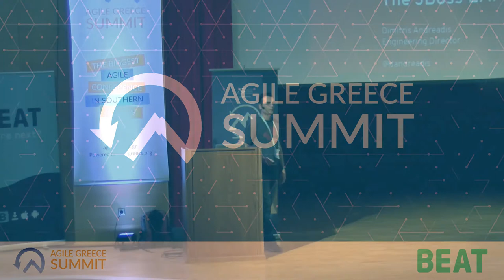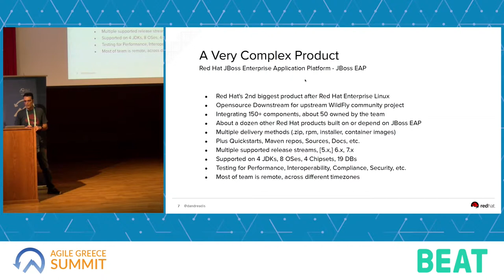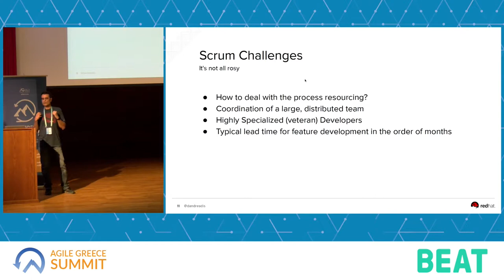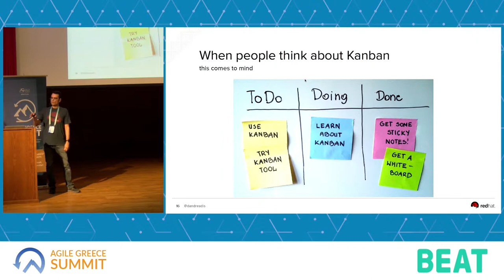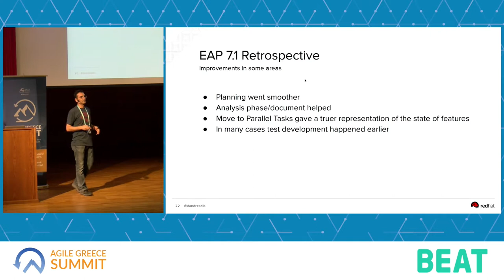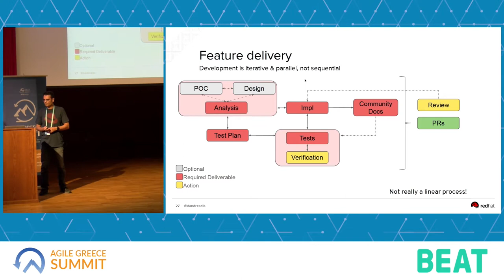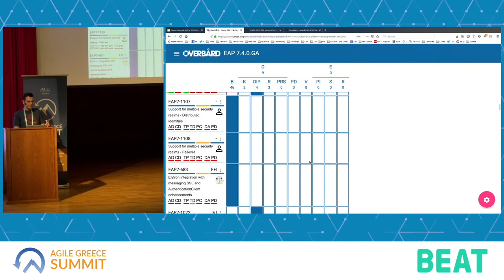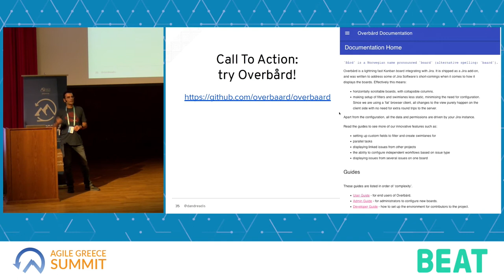Agile Greece Summit 2019 - Supercharged Agility with Kanban – the Red Hat JBoss EAP story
Agile Greece Summit 2019 - Supercharged Agility with Kanban – the Red Hat JBoss EAP story by Dimitris Andreadis